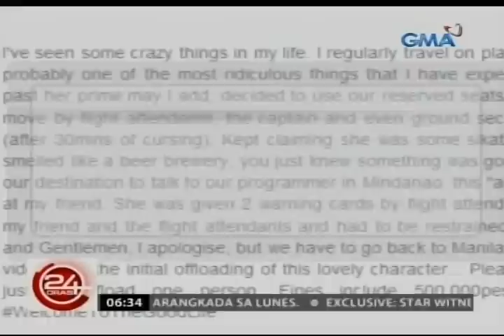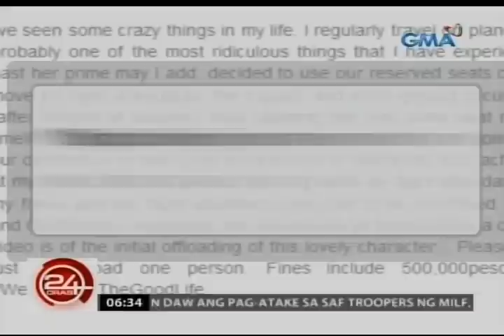24 Oras: Melissa Mendez, pinababa ng eroplano matapos umanong saktan at murahin ang ilang plane crew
Naperwisyo ang mga pasahero ng Cebu Pacific na patungong Pagadian ng pabalikin ito ng Metro Manila. Nagdesisyon ang piloto na ibalik ang eroplano sa NAIA para pababain ang aktres na si Melissa Mendez. Kuwento ng saksi, sinaktan at pinagmumura raw ni Mendez ang nakaalitan nito, pati na ang ilang tauhan ng eroplano.

24 Oras is GMA Network’s flagship newscast, anchored by Mike Enriquez, Mel Tiangco and Vicky Morales. It airs on GMA-7 Mondays to Fridays at 6:30 PM (PHL Time) and on weekends at 5:30 PM.